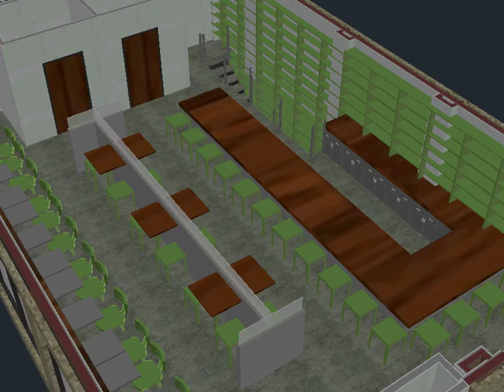Bar Local Option V